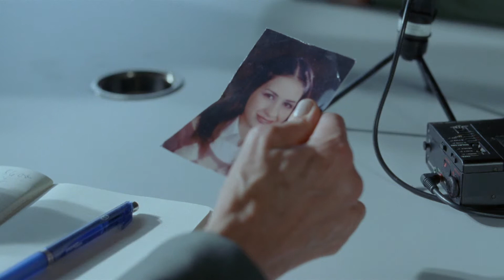Tráiler español de EL OTRO LADO DE LA ESPERANZA | Fotogramas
Avanzamos en exclusiva el tráiler de la película con la que Aki Kaurismäki revolucionó la pasada Berlinale, donde se erigió como mejor director. Con su habitual humor lacónico y melancólico, el maestro finlandés se ha encargado de recordarnos lo mal que se está portando Europa en general (y Finlandia en particular) con los refugiados que huyen de la guerra siria. ESTRENO: 7 de ABRIL.